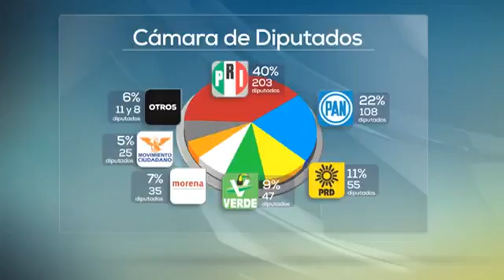Video ¿Cómo quedará conformada la Cámara de Diputados?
Ciudad de México, México (24 de agosto de 2015)-. El próximo martes 1 de septiembre comenzarán a trabajar los diputados de la 63 legislatura.

Aquí te decimos como quedará conformada la Cámara de Diputados.

PAN 22 %  (108 diputados)
El PRI 40%  (203 diputados)
El PRD 11% (55 diputados)
El Partido Verde  9 %  (47 diputados)
MORENA 7% (35 diputados)
Movimiento Ciudadano 5% (25 diputados)
Partidos pequeños 6% (Nueva Alianza 11 y  Encuentro Social  8 y Partido del Trabajo 6 de mayoría relativa)

En  esta legislatura habrá un diputado independiente y uno llegará tarde porque se tendrá que reponer el proceso

Nota transmitida en Hechos AM del 24 de agosto de 2015